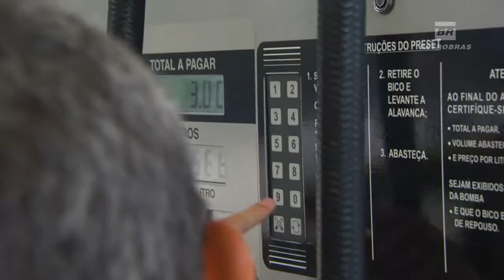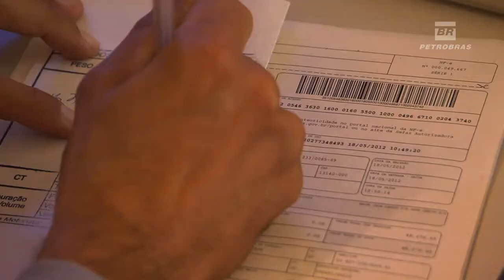Experiências sobre produção do Etanol são apresentadas aos funcionários da Petrobras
SEMANA CT - 20.10.12: Para encerrar a Semana Nacional de Ciência e Tecnologia, a NBR traz o o último episódio da série ETANOL SEM FRONTEIRA. Guilherme e Déborah foram a sede da Petrobras, no Rio de Janeiro, para fazer uma apresentação aos empregados da empresa. Antes, eles receberam o desafio de experimentar um dia como frentistas. Depois, na palestra, os jovens mostraram os desafios e aquilo que aprenderam nestas duas semanas.